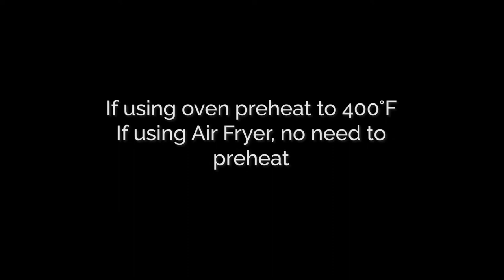Keto Pretzel Dog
A mall favorite pretzel dog swapping out the carb filled pretzel dough with a modified fathead dough to make a keto pretzel dog that is low carb and keto friendly.

INGREDIENTS

Naan
1 1/2 cups mozzarella cheese shredded
3/4 cups almond flour
1 tbsp butter unsalted
1 egg large
Hot Dog
4 hot dogs

NUTRITION
Serving: 1-pretzel dog | Calories: 397kcal | Carbohydrates: 13.7g | Protein: 19.9g | Fat: 30.4g | Saturated Fat: 10.8g | Cholesterol: 102mg | Sodium: 587.1mg | Potassium: 112.8mg | Fiber: 2.2g | Sugar: 1.2g | Vitamin A: 432IU | Calcium: 273.2mg | Iron: 2.2mg | Net Carbs: 11.5g